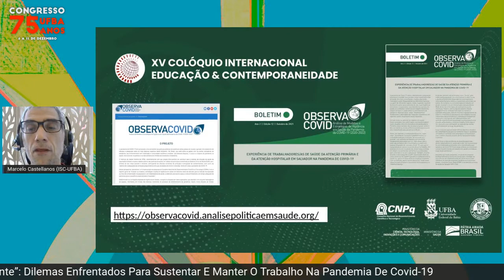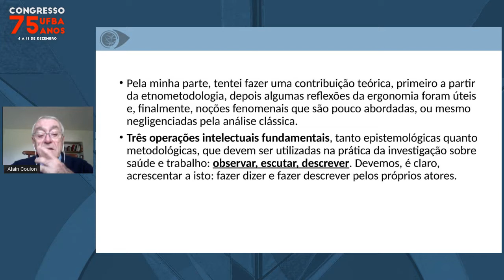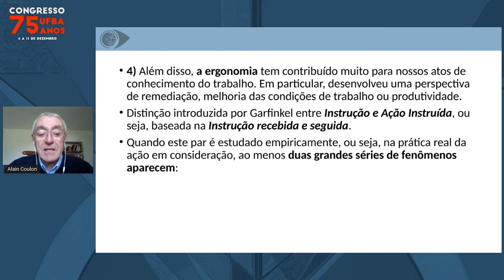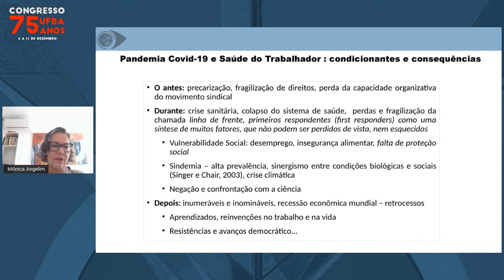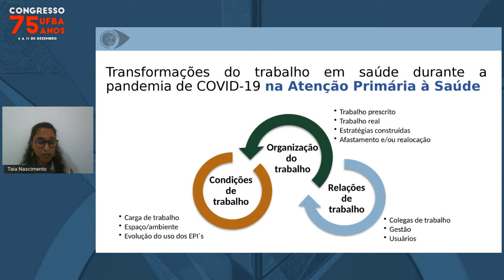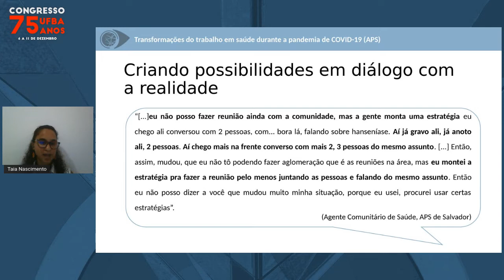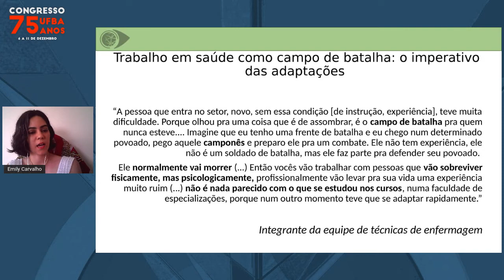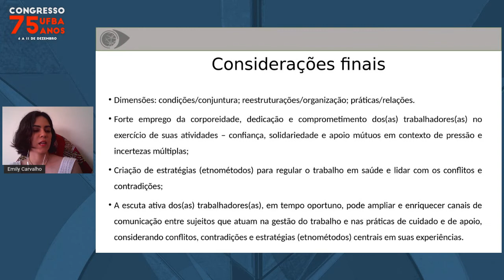Riscos E Incertezas Entre Trabalhadores Da “Linha De Frente”: Dilemas Enfrentados Para Sustenta...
Palestrantes:
Alain Lucien Louis Coulon, Marcelo Eduardo Pfeiffer Castellanos, Mônica Angelim Gomes De Lima, Taia Caroline Nascimento Fernandes, Emily Lima Carvalho, Isabela Cardoso De Matos Pinto

Título:
Riscos E Incertezas Entre Trabalhadores Da “Linha De Frente”: Dilemas Enfrentados Para Sustentar E Manter O Trabalho Na Pandemia De Covid-19

Descrição:
A emergência da pandemia de Covid-19 desafiou a capacidade de resposta dos sistemas de atenção à saúde em todo o mundo. A ampliação e qualificação da força de trabalho nos serviços da “linha de frente” e a proteção à saúde desses trabalhadores tornaram-se elementos-chave para o fortalecimento das respostas do poder público à crise sanitária no Brasil. Essa crise foi atravessada por crises políticas, econômicas e sociais, agravadas pela pandemia. No Brasil, a crise sanitária ocorre em um contexto de subtração de direitos trabalhistas e fragilização do sistema de seguridade social responsável por medidas de proteção particularmente relevantes para as classes mais pobres e/ou excluídas do mercado formal de trabalho. Além disso, provocou a agudização de diversas vulnerabilidades já existentes no contexto do trabalho em saúde, a exemplo da exposição aumentada a riscos ocupacionais, elevada carga de trabalho (física, cognitiva e emocional), condições inadequadas de trabalho, precarização de vínculos trabalhistas, que somadas aos riscos e incertezas atuam na intensificação da sensação de insegurança laboral, em amplo sentido. Os serviços de atenção à saúde passaram por diversas modificações, ao longo das fases da pandemia, demandando dos(as) trabalhadores(as) ajustes e adaptações em suas práticas, visando, dentre outros aspectos, a realização do trabalho de cuidado à saúde das pessoas com COVID-19 e a autoproteção e preservação dos postos de trabalho. Nesta mesa, pretende-se apresentar e discutir resultados preliminares da pesquisa  “Análise de  Modelos e  Estratégias de Vigilância em Saúde da Pandemia do COVID-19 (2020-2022)”. Serão apresentados resultados do eixo de análise da experiência de trabalhadores de serviços de saúde da “linha de frente” do enfrentamento da COVID-19, inseridos seja na atenção primária à saúde seja na atenção hospitalar. Esse eixo se dirige à: (1) identificação dos (etno)métodos de proteção do trabalhador em saúde para lidar com os processos de vulnerabilização promovidos e/ou intensificados pela pandemia de COVID-19 e; (2) à  análise de suas relações com as transformações do trabalho em saúde ocorridas no contexto dessa pandemia. A etnometodologia e a análise ergonômica do trabalho fornecem as bases teóricas que orientam a produção e análise do material empírico. Assim, dentre outras coisas, esse eixo pergunta sobre o modo como as práticas dos trabalhadores definem, em parte, as próprias situações por eles vivenciadas, delimitando os sentido do trabalho, do risco e da (des)proteção.